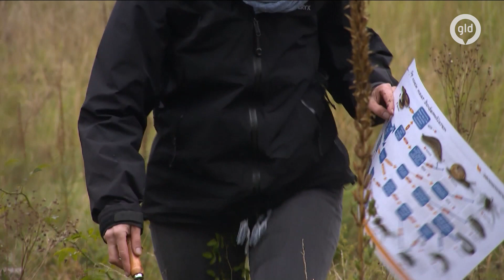Ga mee op bodemdierensafari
Pissebedden, slakken en spinnen hebben geen aaibaarheidsfactor, maar ze zijn wel extreem belangrijk voor het gezond houden van de bodem. Daarom wordt er deze week om extra aandacht gevraagd voor bodemdieren.